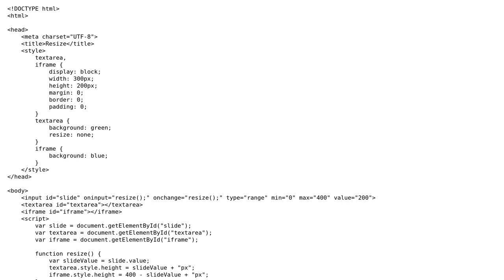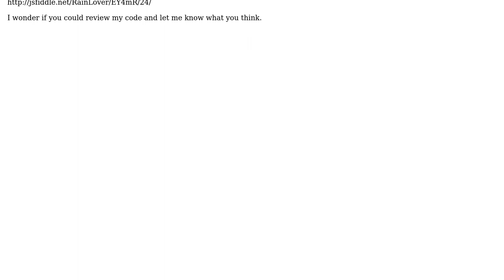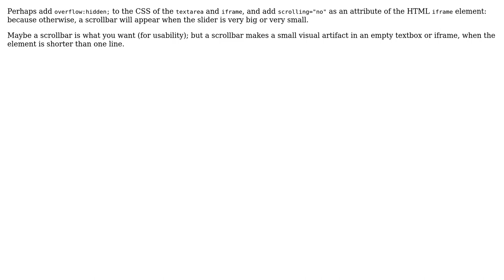Code Review: Resize iframe & textarea in reverse directions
With thanks & praise to God, and with thanks to the many people who have made this project possible! You are responsible for your own actions.